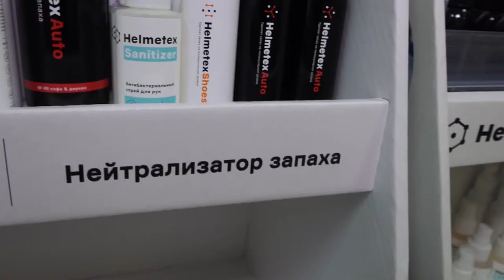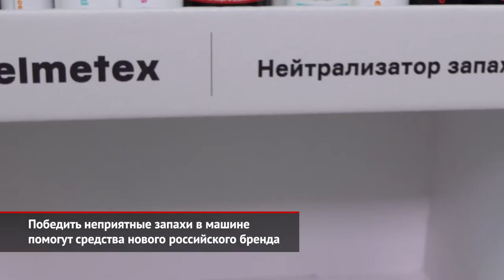Победить неприятные запахи в машине помогут средства российского бренда | Новости с колёс №1336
В прошлом году на рынке автомобильной химии появилась продукция Helmetex, которая уже успела заслужить доверие потребителей. В основе состава — изопропиловый спирт. Это нас принципиально и кардинально отличает от аналогов. Потому что в такой агрессивной среде было непросто создать такой состав, который бы работал, был бы безопасен и эффективен. Нейтрализатор борется с любыми неприятными запахами вне зависимости от того, чем они вызваны: конкретными загрязнениями, продуктами жизнедеятельности бактерий или недостаточной вентиляцией.